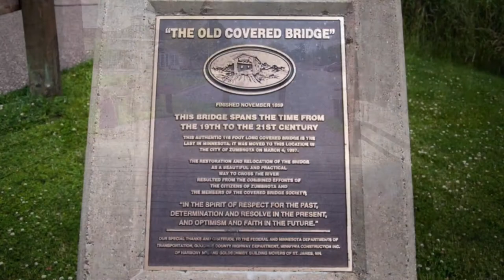The Oldest Covered Bridge In Minnesota!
5 Week Workout Challenge: Week 3, Day 3
2nd Convention Day, Covered Bridge Park

After the convention in Rochester, we stopped in Zumbrota to check out their covered bridge.  It was pretty cool!  We took a little walk around the park and then played at the playground.  It was a fun day!

UPDATE: I made a typo!  It turns out that it was advertised as the only remaining "original" covered bridge in the state.  There are other "non-original" covered bridges.  I did find a list of all of the covered bridges, check it out!

String Quartet in G Major Op. 76 #1